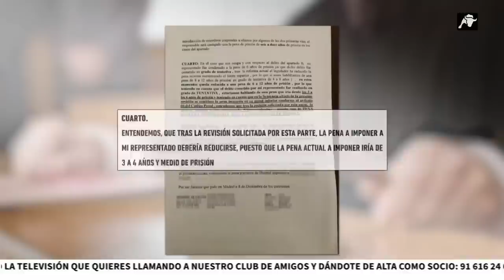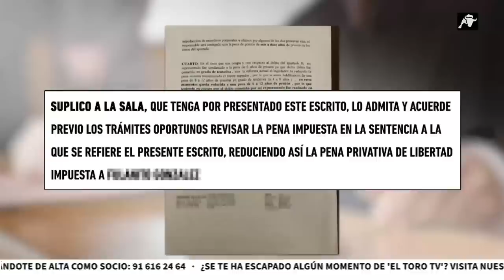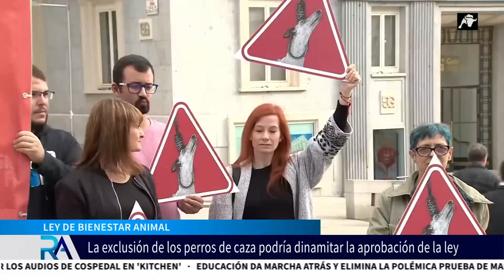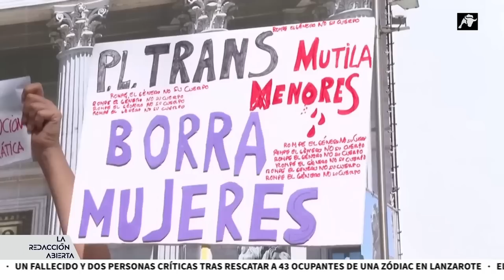La Redacción Abierta | 08/02/23 | Programa Completo